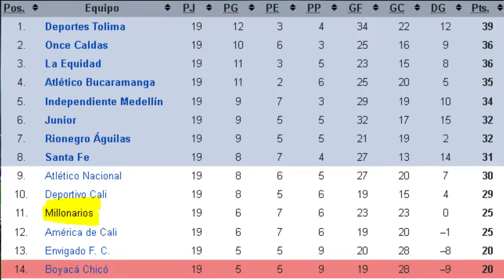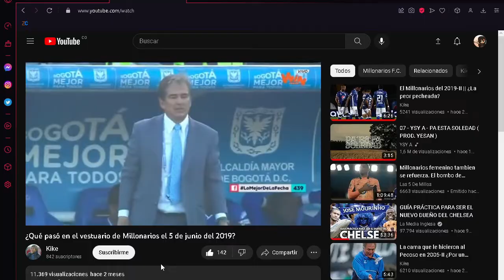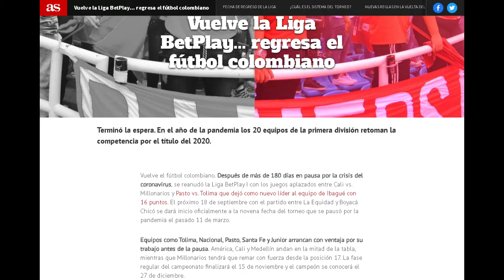Omar Bertel y el paso a paso | Cielo Embajador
Video dedicado al gran lateral izquierdo de Millonarios, Omar Bertel, repasando su historia, recorrido y cualidades. Sin más que decir, espero les guste.

Guion creado por: Cristian Novoa

Música producida por @MagiaBeats